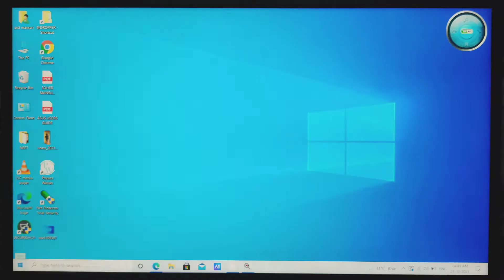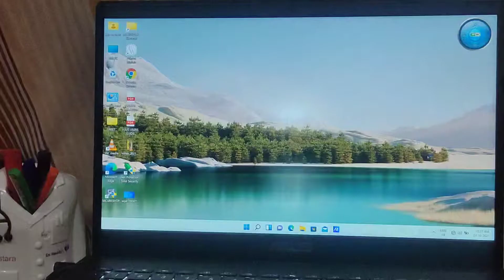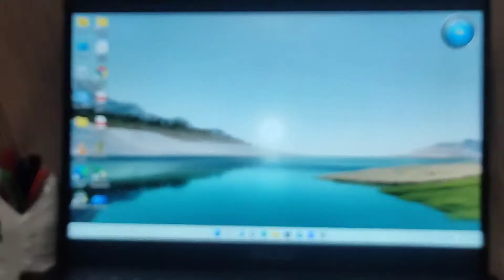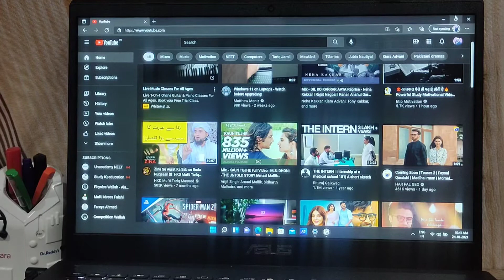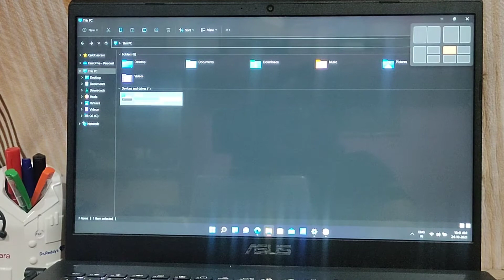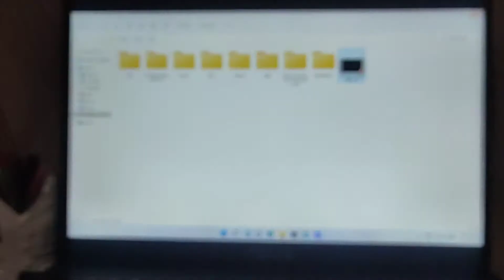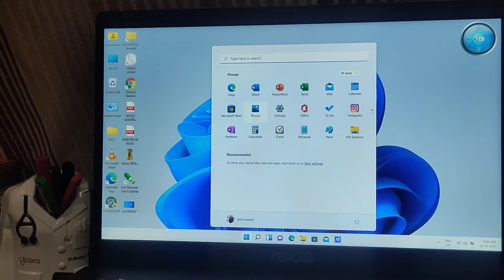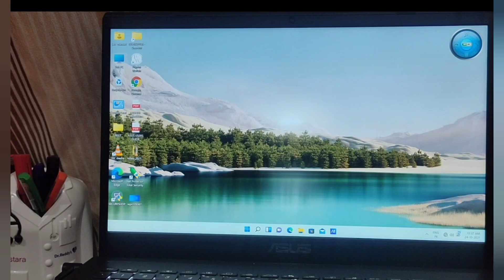Windows 11 Official| Update Download| Installation Process| Review| GTA V Test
A Look Toward windows 11😍